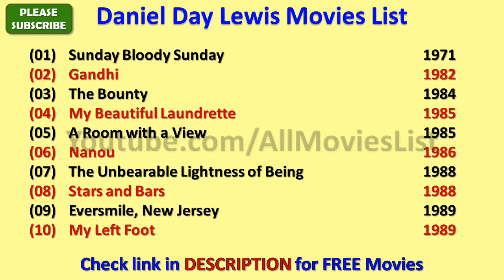Daniel Day Lewis Movies List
I wish, I could upload all Daniel Day Lewis Movies, but however there is an option to watch Daniel Day Lewis full movies by visiting the relevant channels here in Youtube.

When we talk about Daniel Day Lewis all movies list that means it also includes Daniel Day Lewis hit movies or best or super flop films names as well.

Daniel Day Lewis Film list is not complete without mentioning Daniel Day Lewis old movies which were both, blockbusters and super failure as well.

He is one such actor that gave us all kind of performance in his film career and now as a result, we have beautiful Daniel Day Lewis comedy, action, romantic movies list.

Hope you like AllMoviesList effort of making this video of movies list all full hd. For a real fan, DanielDayLewis total movies are super hit.

With this sentence we are closing this description of list of Daniel Day Lewis movies. We hope you like AllMoviesList try.

These are the complete Daniel Day Lewis filmography for you guys.

I am really looking forward for the new movies of Daniel Day Lewis such as - Phantom Thread and many more movies.

Daniel Day Lewis songs and his film music are always top notch and it is really impossible for me to rank Daniel Day Lewis songs in any manner..

Some of the best movies of Daniel Day Lewis are - My Left Foot, In the Name of the Father, Gangs of New York, There Will Be Blood, Lincoln and many more movies.